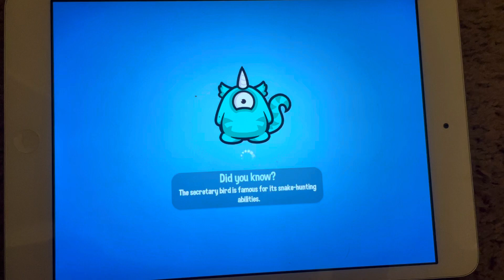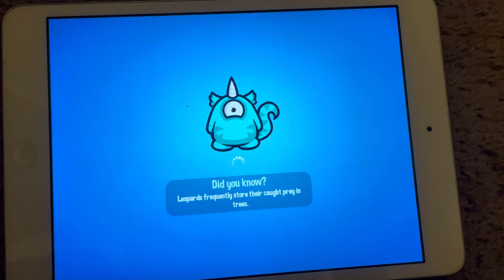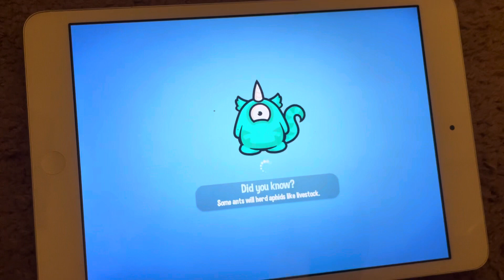Animal jam secret area in lost temple of zios ￼￼